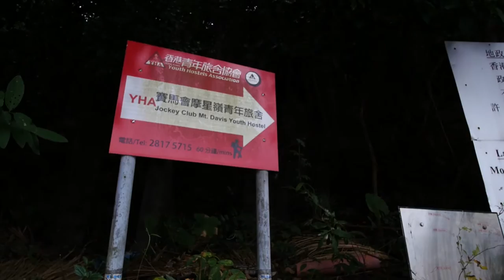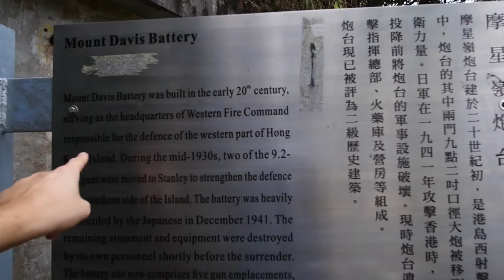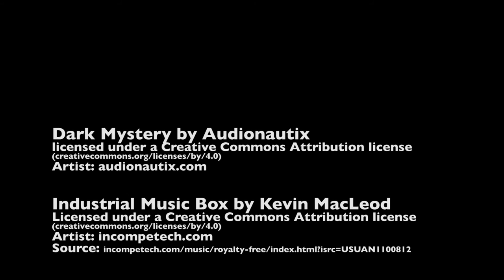HIKING MOUNT DAVIS IN HONG KONG / IS THIS FORT HAUNTED??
Hiking Mount Davis in Hong Kong's Western District, I came upon several abandoned military forts from the second World War.

Andrew Hevia is filmmaker who won a scholarship for his graduate degree in a Facebook competition. He currently lives in Hong Kong, because he won a different contest, this time run by the US State Department. His goal in life is to win a DreamHome and a lifetime supply of miso soup.

Find him on twitter: @andrew_hevia